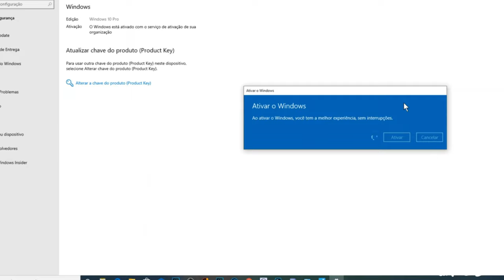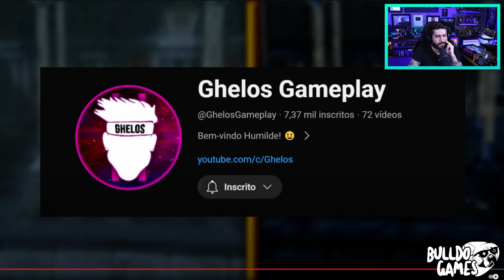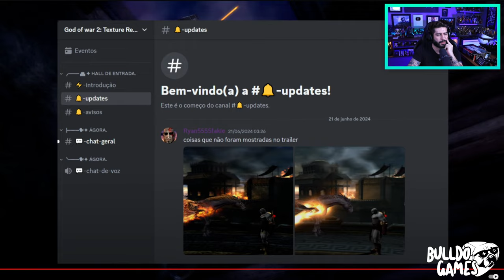God Of War 2 REMASTER Já ESTÁ Quase PRONTO e MAIS BONITO Que MUITO JOGO De PS5! A Comunidade É BRABA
5- Deveria ter acessado se você quisesse uma chave OEM barata e genuína!